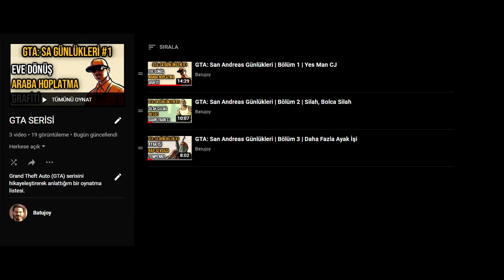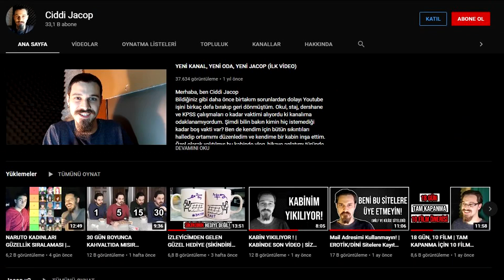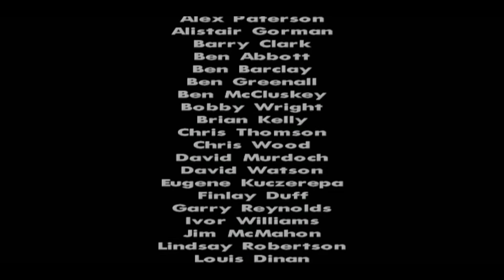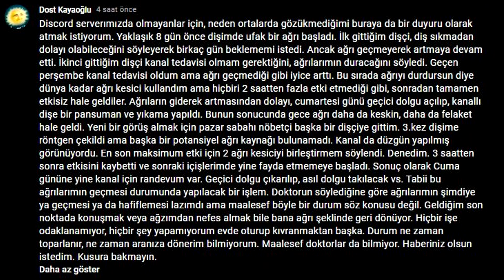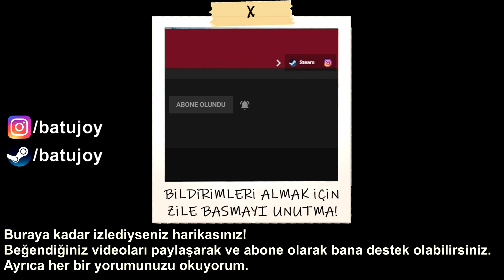Şimdilik Elveda Los Santos | GTA: San Andreas Günlükleri | Bölüm 4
Batujoy kanalından herkese merhaba. Kendi hayatım oldukça sıkıcı ve monoton olduğu için çareyi video oyunlarında buluyorum. Özellikle simülasyon, simülatör ve rol yapma oyunları...

EKİPMANLARIM
Anakart: MSI B450 Tomahawk Max
Ekran Kartı: EVGA GTX 980 Ti Classified
İşlemci: AMD Ryzen 5 3600X
Ram: Team T-Force Vulcan (2x8GB) DDR4 3000MHz CL16
SSD: Samsung 250GB 960 EVO
PSU: Fsp Hydro HD600 600W 80+ Bronze
Kasa: Corsair 4000X
Monitör: AOC 24" C24G1 144Hz 1ms
Mikrofon: Samson C01U PRO
Kulaklık: Audio Technica Ath M50x

San Andreas’te önceki bölümde;

Şartlı tahliyeyle hapisten çıkan OG LOC, Burger Shot’ta hijyen teknisyeni, yani paspasçı olarak işe girse de aklı hala rapte. Bunun için öncelikle kendisi için bir ses sistemi, ardından Mad Dogg denen bir rapçinin kafiye kitabını çalıyoruz. Yetmiyor, Mad Dogg’un menajerini denize uçuruyoruz. Partiyi verdiği esnada Ballalar geliyor, Carl’da çeteyle birlikte hepsini defediyor.

Artık Memur Tenpenny Carl’ı avcunun içine almaya başlıyor. Onun için bir gansterin evini yakarken içeride mahsur kalan Denise’i kurtarıyoruz ve sevgilimiz oluyor. Sweet’se bölge görevlerini tanıtıyor.

Tenpenny’den bilgiyi alıp vurduğumuz Balla’lardan biri olan Little Weasel’ın bugün gömüleceğini öğrenen Sweet diyor ki hepsini bir arada yakaladık, hadi işlerini bitirelim. Çete üyelerini ilk defa yanımıza aldığımız bu görevin zor olacağını kestiriyordum ama bu kadar zor olacağını beklemiyordum. Gelin anlatayım.

Mezarlığa geliyoruz, asıl amacınız Kane denen bir adamı vurmak. Balla çetesinde önemli biri belli ki. Fazla mermim yok, üstüne bir de adam zırh giyince işler epey zorlaştı. Daha önce hiç vurularak ölmediğim için kendimi terminatör sanıyorum, herkese pata küte dalıyorum. Kane öldükten sonra kalan adamları da halletmem isteniyor, duvarın arkasında kaldığı için dönüyorum ve pompalısıyla beni uçuruyor.

Peşimdeki polislerle birlikte Sweet’i evine bırakıp görevi tamamlıyorum. Böylece 1.5 saatlik kaydın 25 dakikası bir göreve gitti. CJ’in tam kaslı hali nasıl görünüyor diye merak ettiğim için her bölümde bu sporu yapmayı unutmuyorum. Dijital Carl’ı geliştirmeye harcadığım zamanı kendime harcasaydım şu an kanalım uçuyor olurdu. Ben de çok istediğim 2K PC, Playstation 4, ve güzel bir kulaklığa sahip olurdum.

Tenpenny diyor ki bak diğer çeteler zekice işler yapıyor, anlaşmalar yapıyor, arkadaşlar ediniyor. Rıhtıma git göreceksin. Anlaşılan o ki ruslar ve ballalar bir anlaşma peşinde ve mekan birçok adam tarafından korunuyor. Bu noktada önceki çatışmalarımdan edindiğim tecrübelerle oyunu epey korkak oynuyorum, saklanıyorum ve bekliyorum. Mekanın içindeki adam sayısı dışarıdakinden de fazla. Hepsini öldüre öldüre ilerleyip patrona ulaşıyorum. Arabam patlamamış, sen amerikansky diye dalga geçersin ama Amerikan malı böyledir işte.

GTA 5’te yetenek programı sunan Lazlo’yu kovaladığımız yerlerden geçiyoruz. Adamın arabası patlıyor ve bu amerikanski görevi geçiyor. Sweet bütün aileleri birleştirme peşinde. Her aileden bir temsilci katılacak, bizimki de Sweet. Ekibi moteldeki buluşmaya götürüyorum. Bu görev öyle saçma ki, kendimi Saints Row oynuyor gibi hissettim. Anlayacaksınız. Sweet giderken biz arabada bekliyoruz ama moteli polis basıyor. Carl, ben kardeşimi bırakmam dese de Smoke ve Ryder haydi eyvallah başının çaresine bak diyerek ayrılıyor.

Bulduğum bütün swatları hallederken bir kadın bana yaralanmışsın diyor ve WTF oluyorum. Tek başına onlarca eğitimli Swatı halledecen Carl, Sweet’e ulaşıyor. Çatıya çıkıyoruz, bu sefer de helikopter bela oluyor. Taramalı tüfekle helikopteri patlattıktan sonra Smoke ve Ryder bizi almaya geliyor. Yine onlar sürüyor, biz de ateş ediyoruz. AK47 sesi uziden de beter. Mermisi sınırsız olduğu için sürekli ateş ederek Hitman seviyesine ulaşabiliyormuşsunuz, bunu da iş işten geçtikten sonra öğrendim.

Bir tabelayı kırarak bilinmeze doğru atlıyoruz. Şansa da altımızda tanker varmış, feci bir şekilde can vererek ölüyoruz. Oyunumuz da böylece son buluyor. Şaka len şaka, atlamış bizimkiler. Şimdi neden Saints Row görevi gibi dediğimi anladınız mı? Herkes dağılıyor ve görev bitiyor.

Sweet epey gaza gelmiş, birkaç çete üyesiyle kendini pohpohluyor. Bizler şöyle kralız böyle kralız, en iyisi bizleriz diyerek Balla çetesinin içinden geçmeyi planlıyor.